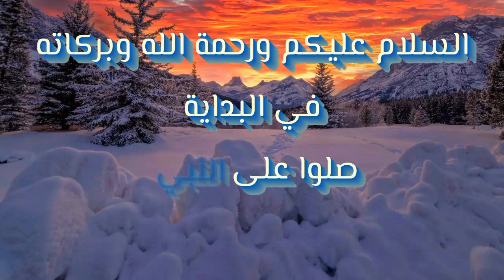الايتم شوب - عودة جميع سكنات DC - الاحد / ١٧ يوليو ! Item Shop - Return of DC Skins - Sunday July 17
الايتم شوب - عودة جميع سكنات DC - الاحد / ١٧ يوليو